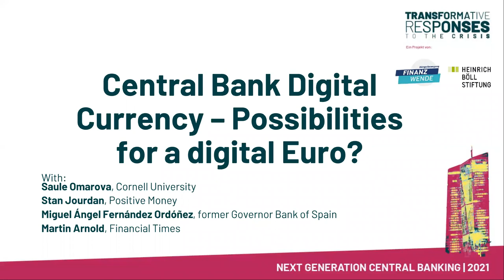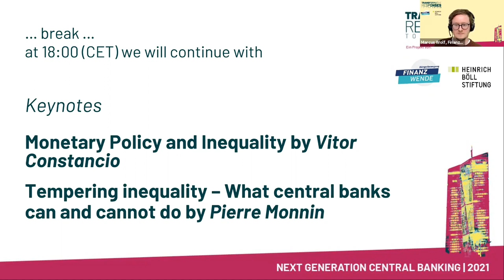NextGen Central Banking: Central Bank digital currency – Possibilities for a digital euro?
Recording of the Workshop “Central Bank digital currency – Possibilities for a digital euro?” 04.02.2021

With:
- Saule Omarova, Cornell University; Stan Jourdan, Positive Money Europe
- Miguel Ángel Fernández Ordóñez, former Governor Bank of Spain
- Martin Arnold, Financial Times

In March 2020, central banks have once again proven to be the first line of defense in crisis-ridden times. With their far reaching actions they prevented the world from experiencing a collapse of financial markets on top of the severe health and economic crisis caused by Covid-19. Since the global financial crisis, central banks' roles and repertoire have vastly changed. The Federal Reserve has recently adopted a new strategy of average inflation targeting for its monetary policy and the European Central Bank is currently conducting the first strategy review in 17 years - President Lagarde has made it very clear that the ECB intends to address this new role.